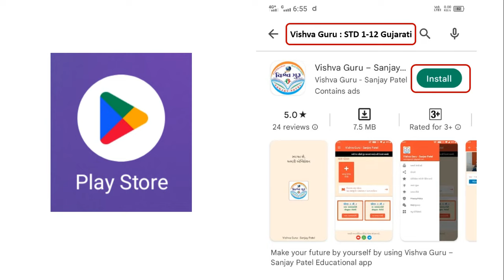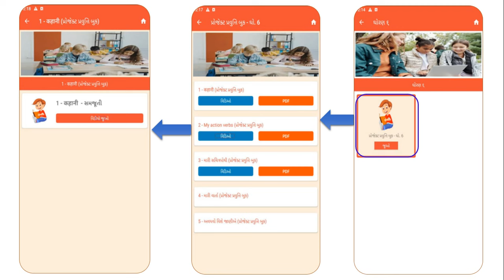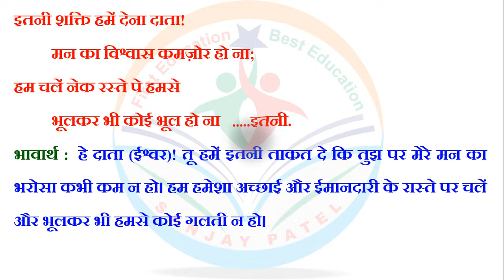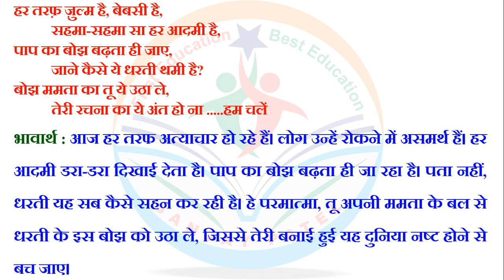std 8 project book pravruti 5 - dhoran 8 project book pravritti 5 - ધોરણ 8 પ્રોજેક્ટ પ્રવૃત્તિ બુક 5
👉 ઘોરણ- ૮  ● પ્રોજેક્ટ બુક ● ના વીડીયો જોવા માટે નીચેના ●પ્લેલીસ્ટની● લીંક ૫ર કલીક કરો.

● ઘોરણ- ૮ ● સ્વ અઘ્યયનપોથી ● ના વીડીયો જોવા માટે નીચેના ●પ્લેલીસ્ટની● લીંક ૫ર કલીક કરો.

dhoran 8 project 5 prathna
std 8 project 5 prathna
ધોરણ 8 પ્રોજેક્ટ 5 પ્રાર્થના
standard 8 project 5 prathna
dhoran 8 project prathna
std 8 project prathna
ધોરણ 8 પ્રોજેક્ટ પ્રાર્થના
std 8 project pravruti book 5
project pravruti book std 8 pravruti 5
std 8 project book pravruti 5
standard 8 project pravritti book
standard 8 project pravruti
dhoran 8 project pravruti book
ધોરણ આઠ પ્રોજેક્ટ પ્રવૃત્તિ બુક 5
ધોરણ 8 પ્રોજેક્ટ પ્રવૃત્તિ બુક 5
dhoran 8 project book pravruti 5
ધોરણ આઠ પ્રોજેક્ટ પ્રવૃત્તિ બુક
std 8 project work
project 5